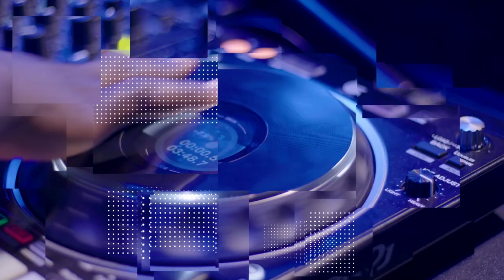Ghana’s ultimate music quiz show – Play by Ear | S1| Promo| Akwaaba Magic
Contestants tap into their inner music maestros to unravel a world of information across various topics. Hosted by the dynamic Kojo Manuel.